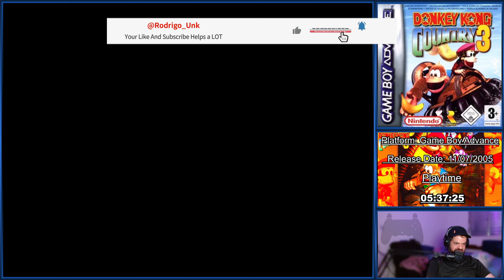Marbles Race #11 - Weekly Free Game Giveaway for All Subscribers!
The TOP 10 from this race can claim the game that won, so if you find yourself on the top 10 and you are the first one to comment, You will be the one claiming the game :D (Has to be the same name that was on the marbles race)

I'm running a weekly race with the names of my subscribers here on YouTube (at least the ones I can gather, as some users don't allow their names to be visible).

So if you want to be in the next race, subscribe to the channel (or leave a comment on the latest race video so I can include your name in the next one). Every Friday, there’s a new race that’s live-streamed, and the video will be up every Saturday.